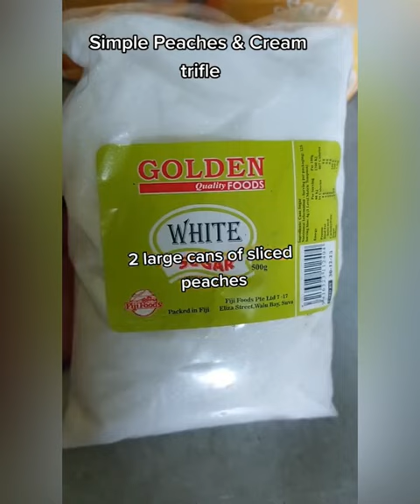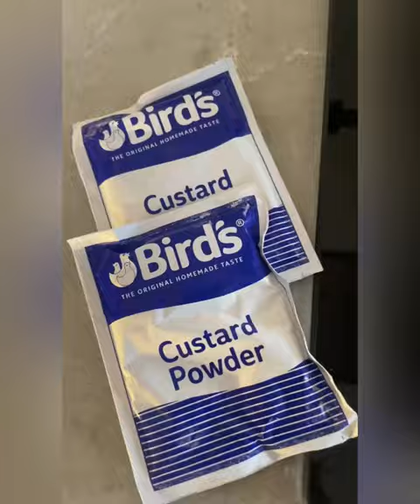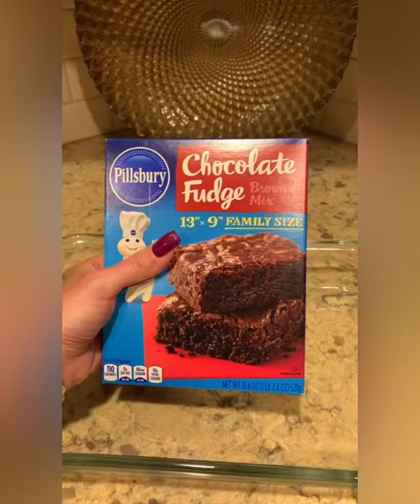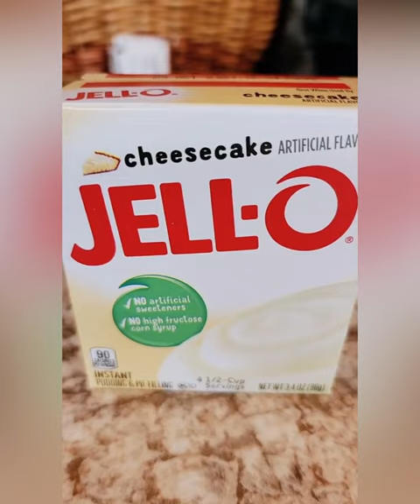🍰 Trifle Storytime 🍰 | I dont want to marry my fiance 😖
Trifle Storytime